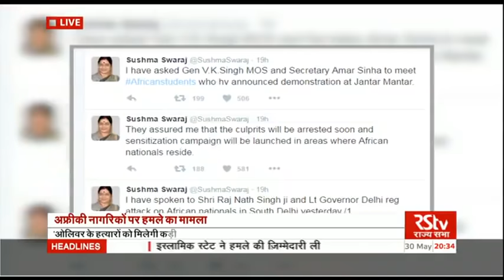Desh Deshantar - Discrimination and attacks on African nationals: What are the reasons?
Guests: Dr. Neshat Quaiser, Associate Professor, Department of Sociology, Jamia Millia Islamia ; S. N. Malakar, Professor, African Studies ; Ashok Sajjanhar, Former Diplomat ; Mr. C Pal Singh, Former, IG, Punjab Police.

Anchor: Qurban Ali